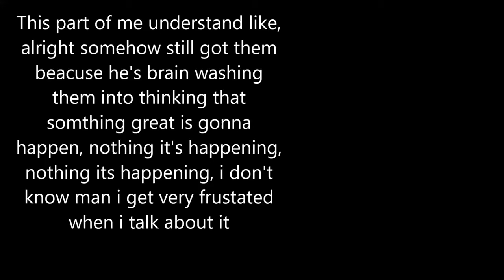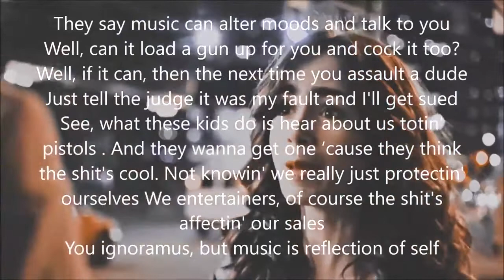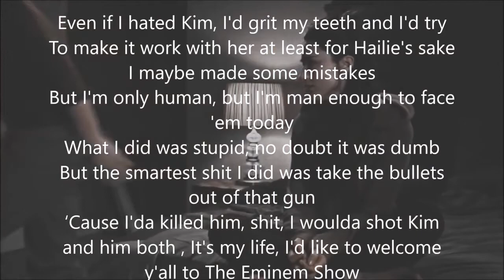Eminem - "Cause You Love Her" (Sad 2018)